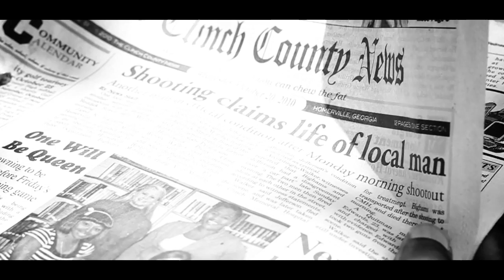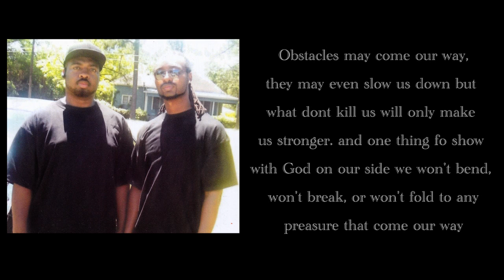Pimp'N Won't Bend Ft. A-Plus (WoodYard ENT) Prod. Jewad Mills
WoodYard ENT presents the official music video for "Wont Bend", by Pimp "N". "Wont Bend" is the first single off of the upcoming mix-tape, entitled "Southern Testimony".

Filmed and edited by Tony Fair for GreekSquadMedia.com